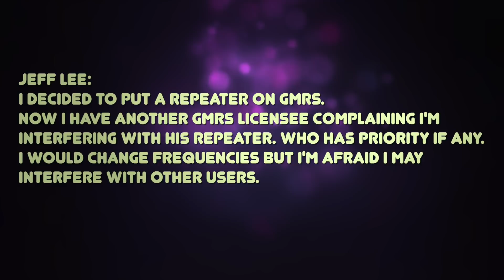Who Owns The GMRS Channels? How To Find An Unused GMRS Repeater Channel For A New Repeater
In this video I talk about who owns GMRS channels and frequencies, who has the priority in using a channel on GMRS, specifically GMRS repeater channels, and how to resolve GMRS repeater frequency conflicts.
How to listen to/talk on my repeater from anywhere in the world using the Zello App
Why did I delete your comment? Read this to find out why
--- My equipment: